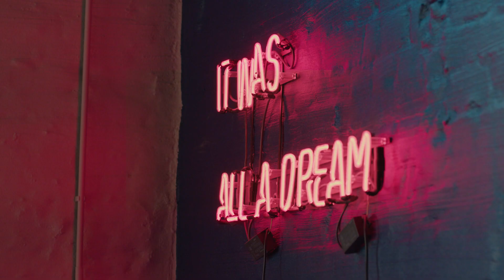TAPAHTUMAVIDEO: Tagomo tagomobisnesluokka | Valote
Kasvua luova videokumppani!